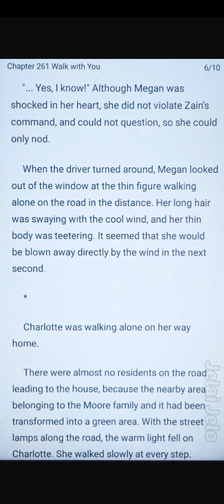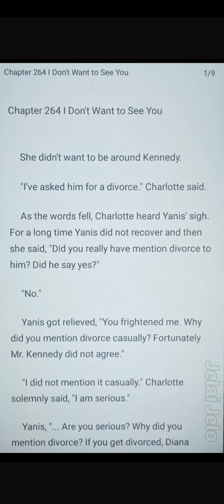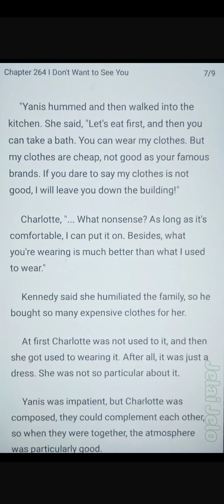Married to the Most Powerful Man (chapter 261-265)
She was force to marry a powerful man
who had defects in his legs in place of her younger sister. "I, Kennedy Moore, won't marry a woman who's bearing an illegitimate child!" She once thought that this marriage was just a transaction, but she hadn't expected that she would take fancy to him. After a lot of ordeals, she left the city with a broken heart. Several years later, there came the follow-up of their story... A cute boy, who looked the same as Kennedy, slapped his head, "Daddy, you jerk! Bastard son? Whom are you mentioning?"

I am not the author of this great novel.
For full chapters and ease of reading PLEASE read and download the Novel app in this link ⤵️⤵️⤵️